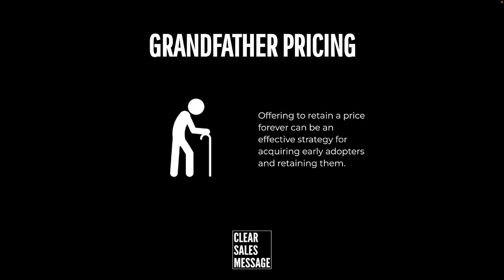GRANDFATHER PRICING | Understand Your Buyer | Psychology of Selling